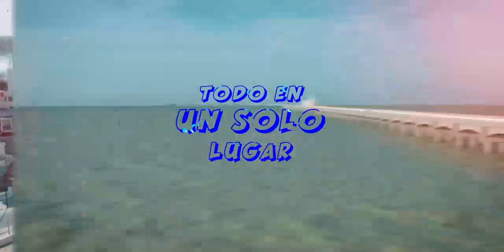Más de 4,500 ciudadanos de Chelem y Chuburná beneficiados por renovados centros de salud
Progreso| Más de 4,500 ciudadanos de Chelem y Chuburná beneficiados por renovados centros de salud 🩺🩹🏥👇